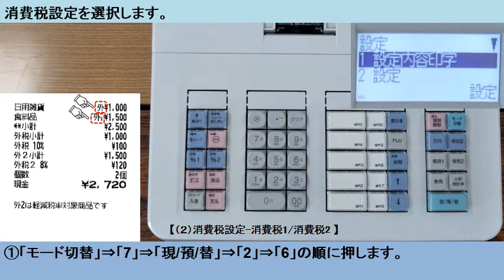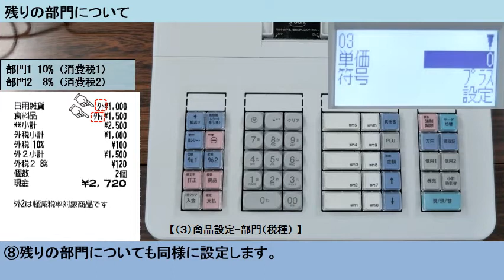電子レジスタXE-A207 軽減税率(外税)対応【消費税率と部門の消費税区分】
消費税の税率(10%と8％)と部門の消費税区分(10%か8％)をレジに登録する操作を説明します。
この操作は軽減税率の導入日、もしくは、その前日の閉店後におこなってください。
これは商品を外税(税抜き)で登録している場合の説明です。